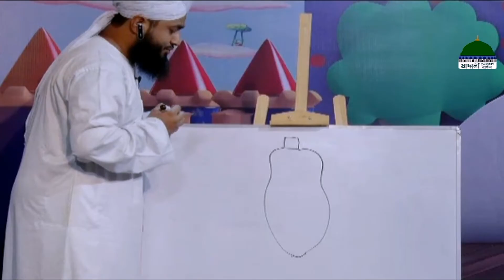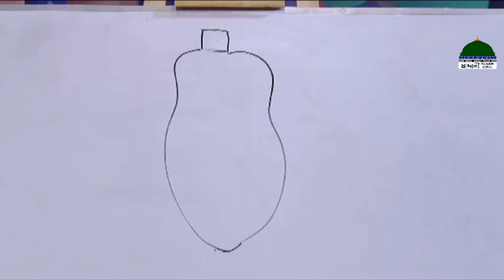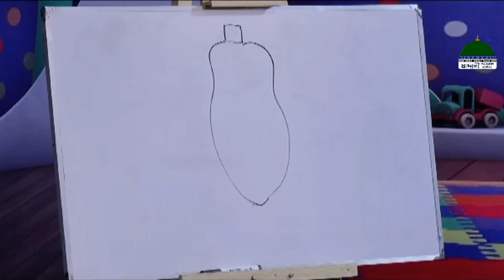Futonto Phool Ep#04┇ফুটন্ত ফুল পর্ব - ০৪┇Madani Channel Bangla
মাদানী চ্যানেল বাংলা নিয়ে এলো অনুষ্ঠান ”ফুটন্ত ফুল” নিজে দেখুন এবং নিজের সন্তানকে দেখার উৎসাহ প্রদান করুন।

Program: ফুটন্ত ফুল - Futonto Phool  Ep#04

Speaker: Muhammad Sohel Attari
Published by: Madani Channel Bangla (Dawateislami)